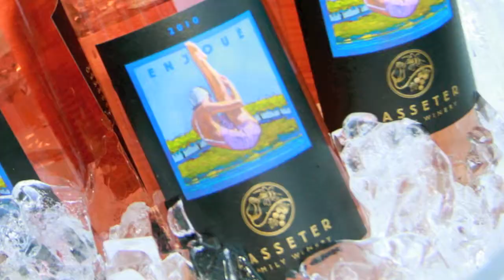Inaugural Lasseter Family Winery Dinner